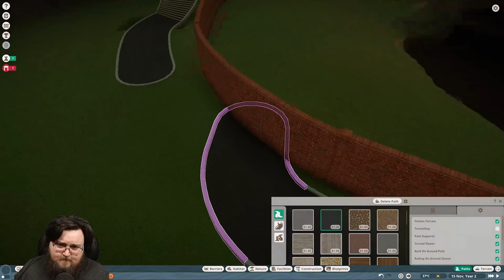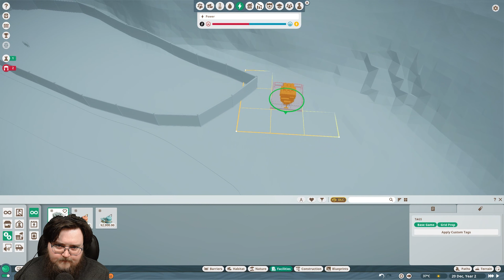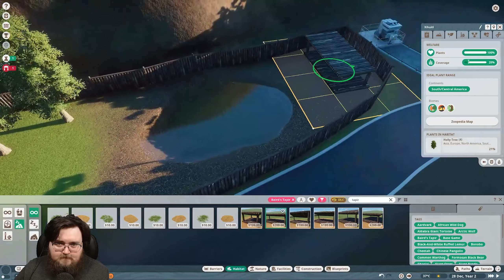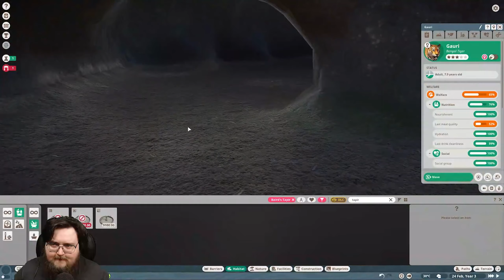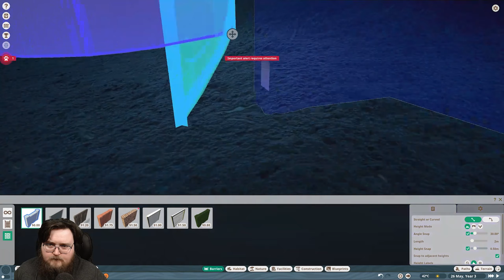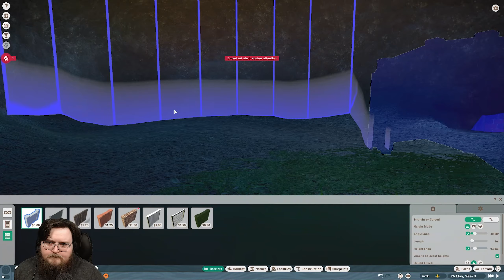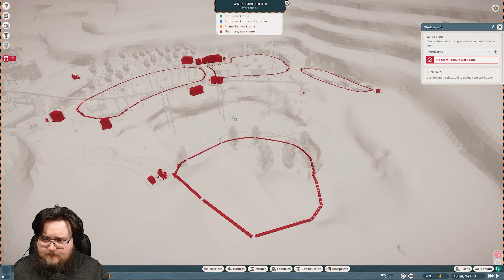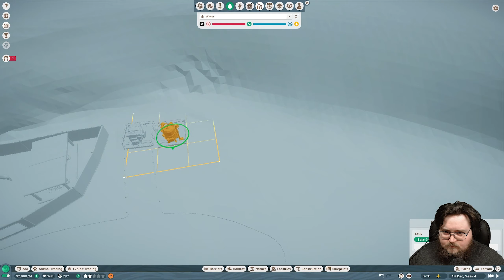Let's Play Planet Zoo - Career Mode - Part 42 - ArahorPlays